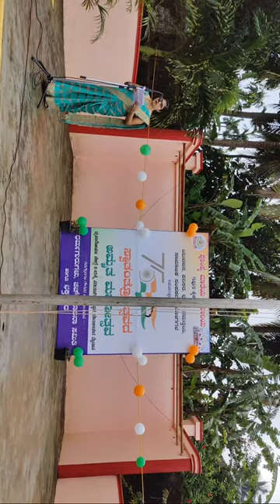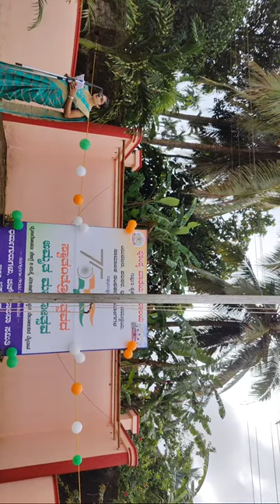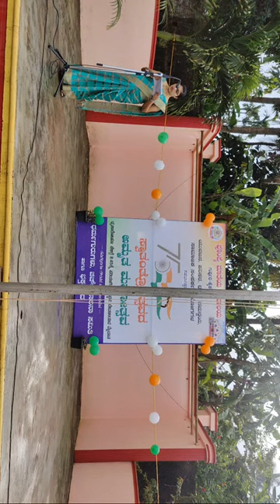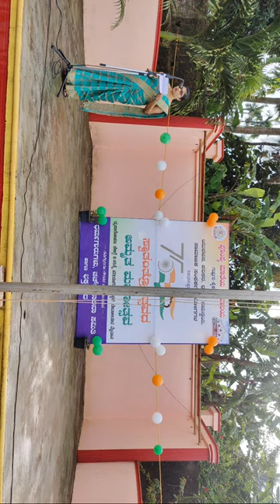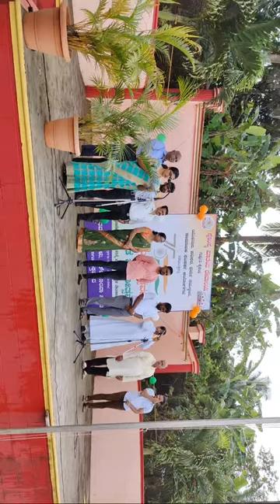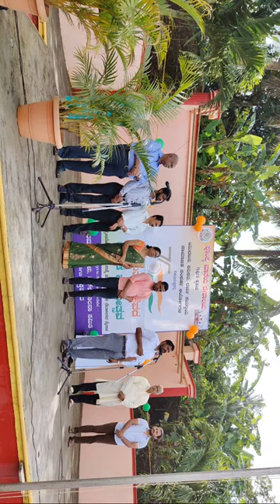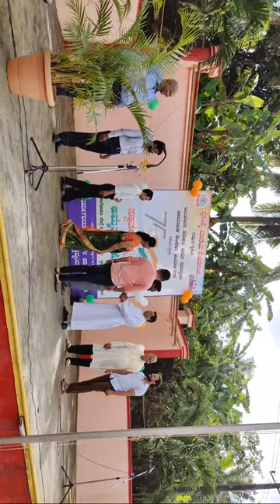Our Lady Of Pompei Church Gurpur(Flag Hoisting Ceremony)